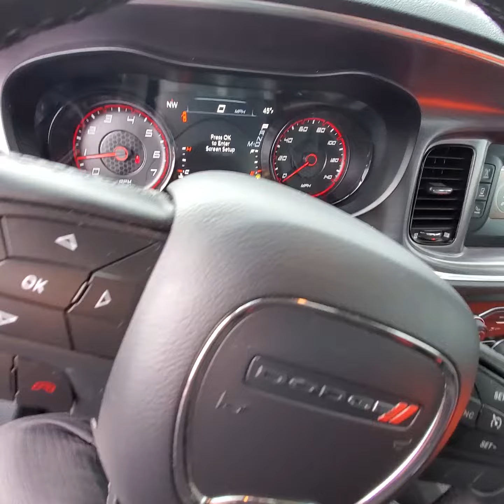May 22, 2020